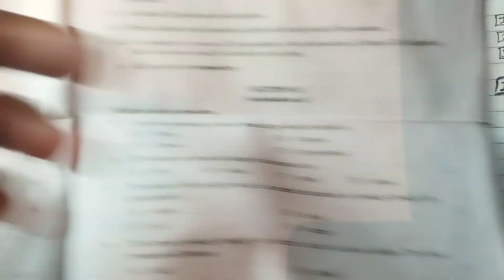भर्जन (Roasting) कक्षा 10th || विज्ञान यूपी बोर्ड 2024